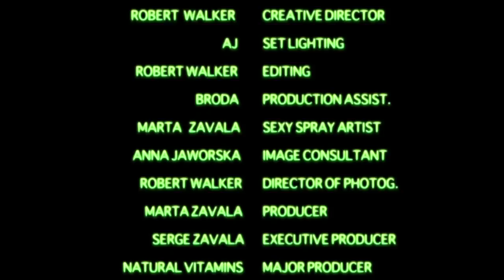Team Natural Vitamins (NVNY) Sponsored IFBB Pro Akim Williams